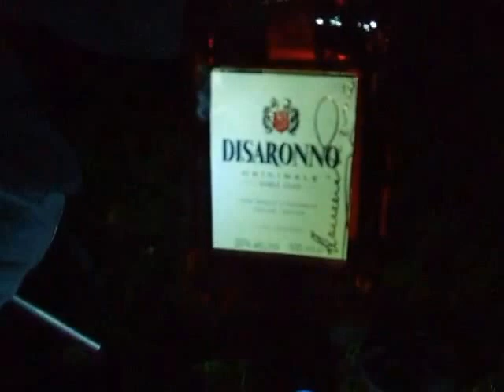Jan Wild Camp 2016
A cheeky overnighter with The Silent Movie Star and a special guest, I test out my Carinthia Defence 4 Sleeping Bag and also my British Army Softie Suit, Brilliant night of Wild Camping